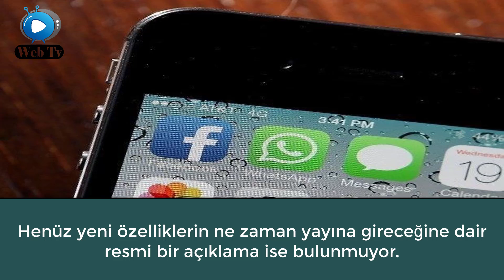WhatsApp'ta Artık Yasak Olacak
Güncel haberleri ve ilginç olayları bizimle takip edin.